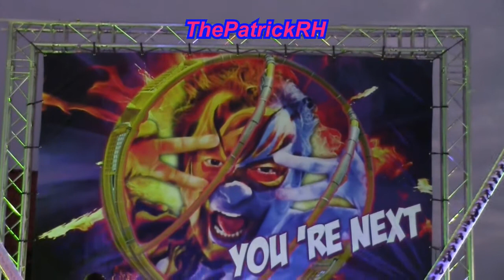Katapult Hot Shot Bungee (R. Duursma) Offride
De Katapult Hot Shot Bungee van R. Duursma Offride op de Kermis in Renesse 2016

Skype: thepatrickrh